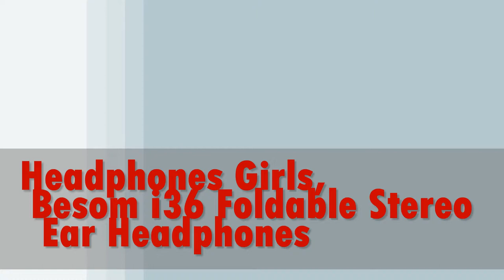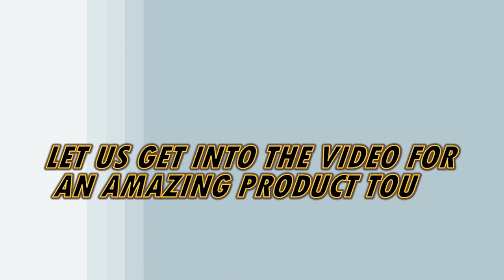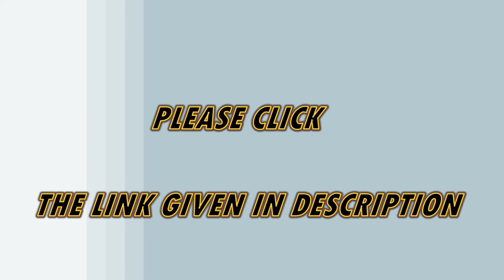Headphones Girls, Besom i36 Foldable Stereo Ear Headphones | BY SHOPIN REVIEWS